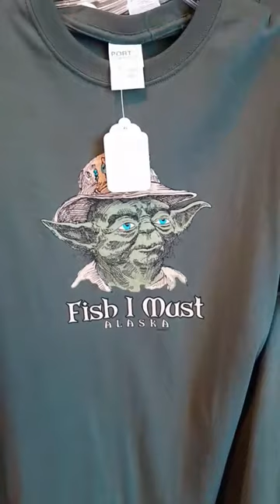Cool Designs T-shirts at Goldbelt Tram Juneau Alaska | Jackson Khan Vlogs